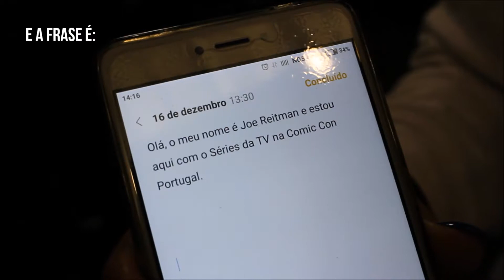3ª Aula de Português com Joe Reitman @CCPT17 - Séries da TV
O Joe Reitman, correspondente oficial da CCPT, bem quis escapar à lição, mas não conseguiu! Desta vez ensinámo-lo a dizer uma frase completa. E Joe portou-se bastante bem!